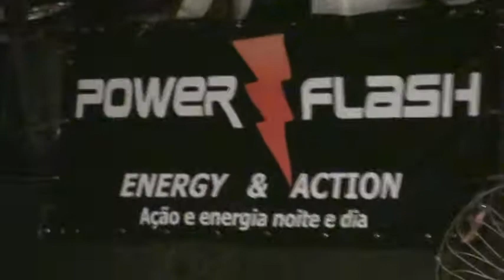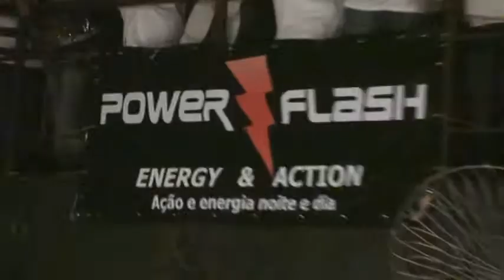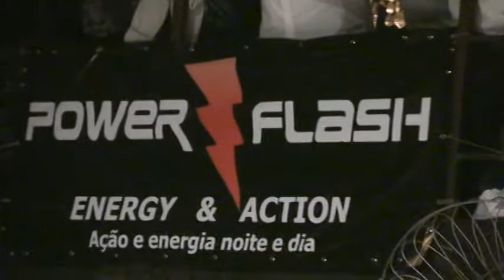TVMAC PROFIGHTMMABRASIL12 CABRAL 4 LUTA